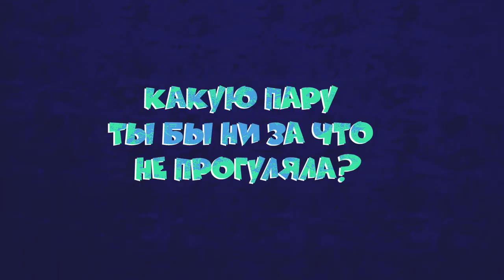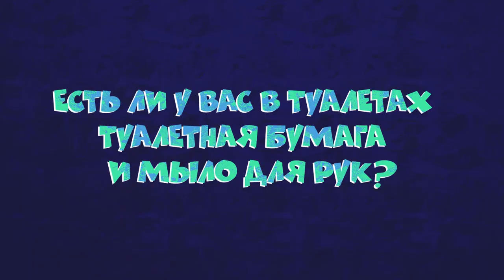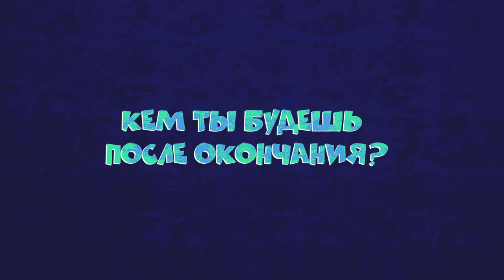10 глупых вопросов студенту СГСПУ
Задали 10 глупых вопросов студентке СГСПУ Даше Китовой👩‍🎓
Новый формат поможет тебе узнать внутряки других уников Самары